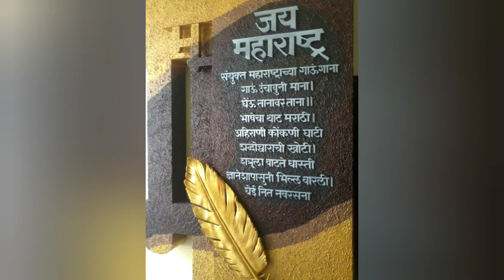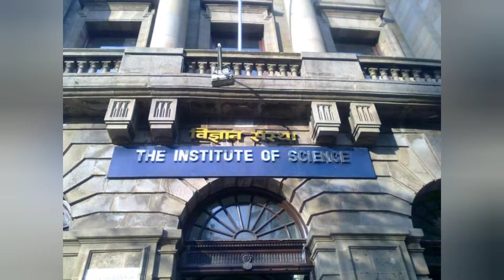मुंबई दर्शन||Mumbai Memories||Mumbai Darshan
These are some of the random clicks of Mumbai which I have clicked in last 12 years (2009 to 2020).
Some old pics might not look that good with respect to quality of image but they certainly have character of Mumbai.
This video I am uploading as a small flower of gratitude towards Mother Mumbai!